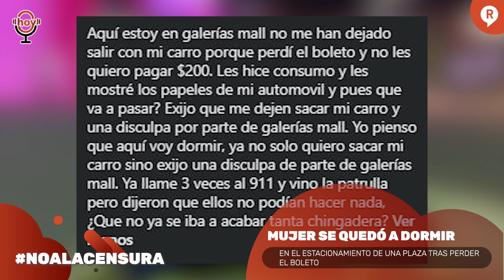ARISTEGUI RESPONDE A LORET Y LO EXHIBE BRUTALMENTE; AMLO TIENE OTRA IDEA PARA EL AVIÓN PRESIDENCIAL